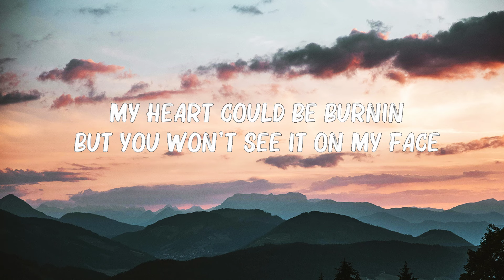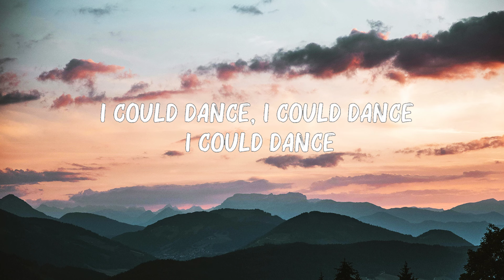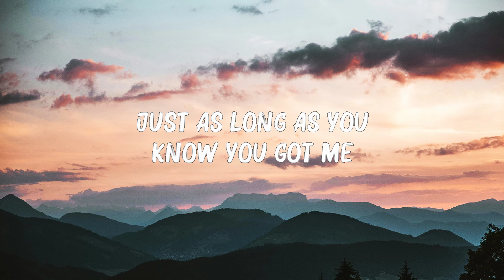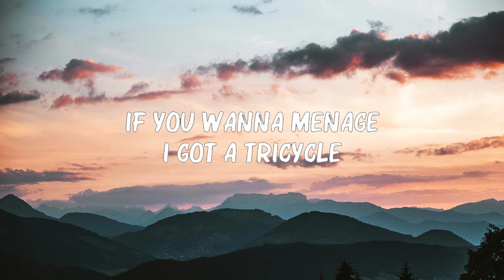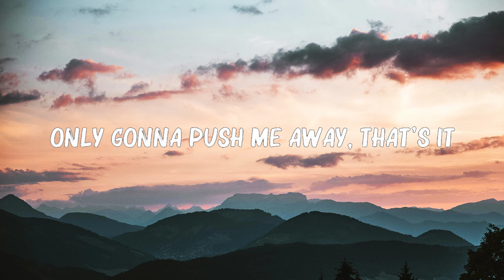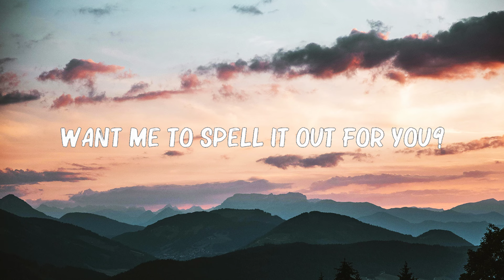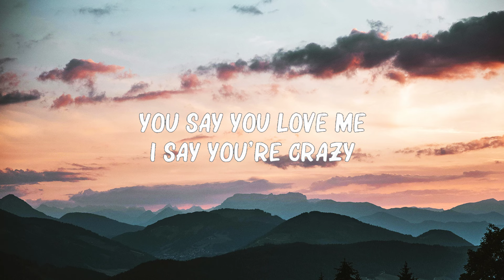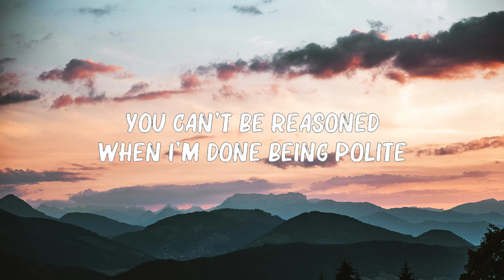Marshmello & AnneMarie - FRIENDS (Lyrics) | Dua Lipa, Ariana Grande,...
Marshmello & Anne Marie - FRIENDS (Lyrics) | Dua Lipa, Ariana Grande,...(Mix Lyrics)